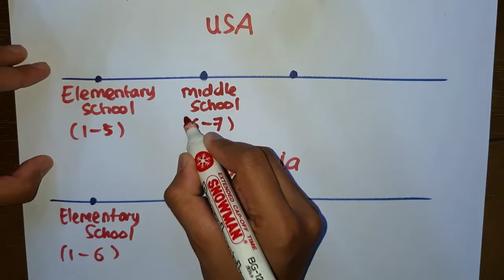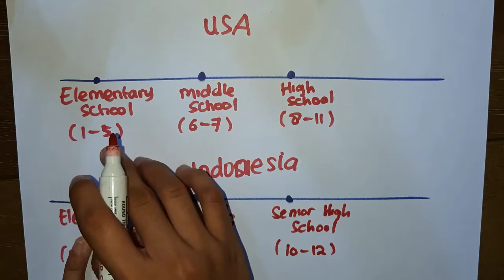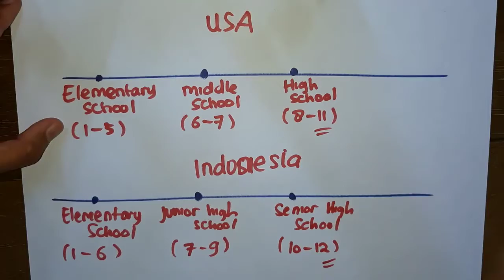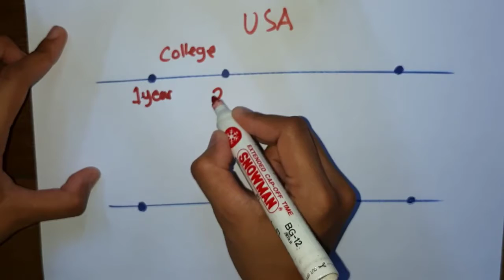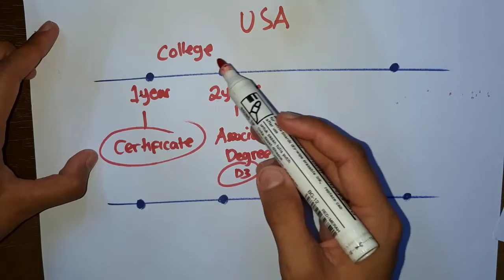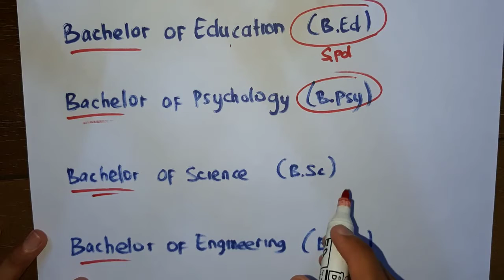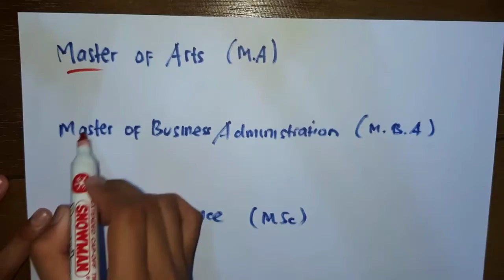BSE 2 || Education System & Degrees